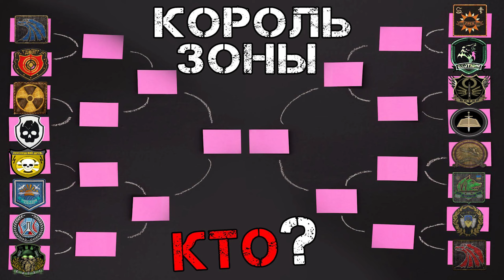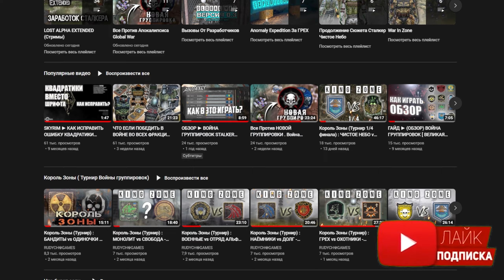Король Зоны ( ПОЛУФИНАЛ ТУРНИРА ) : НЕЙТРАЛЫ vs ЧИСТОЕ НЕБО - STALKER - Global War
Настало время создать большой турнир, в котором примут участие 16 группировок Зоны Отчуждения. Королевская битва покажет нам кто станет Королём Зоны.

Поддержи лайком
Буду весьма благодарен:)

ІВАН АВРАМУК ☢ - уровень МАСТЕР
РУСЛАН ☢ - уровень ЛЕГЕНДА

Музыка из видео:
No Turning Back (Instrumental) - NEFFEX
Go Down Swinging (Instrumental) - NEFFEX
Flow - MK2